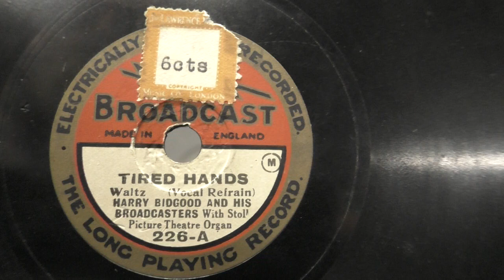Harry Bidgood's Broadcasters: Tired hands. (1928).